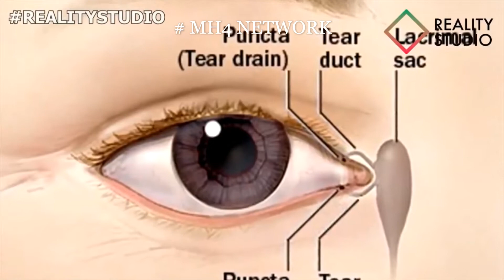Top 10 Most Talented People In The World ان دس لوگوں کے ٹیلنٹ کا کوئی مقابلہ نہیں Reality Studio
In 10 logon ka muqabla koi nahi kr sakta!